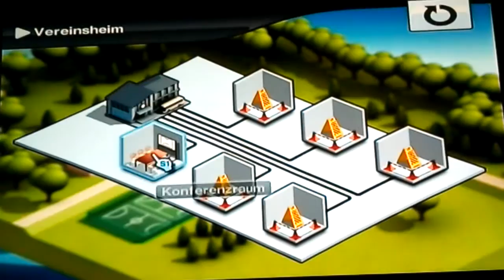PES 2013#37:Drei Sterne-Spieler möglich!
Let's Play Pro Evolution Soccer 2013:Part37:Drei Sterne-Spieler möglich&Konferenzraum!